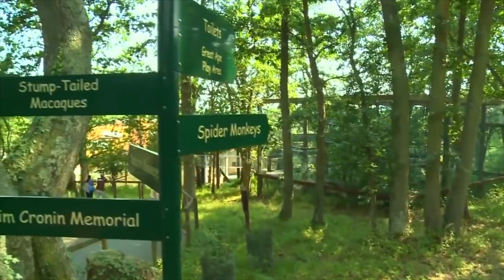Druga priložnost, izlet na morje l Kaja Karba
"Each and every animal on earth has as much right to be here, as you and me."

S N A P C H A T: Kaja Karba

Naslov - pošlji mi 💌:
Kaja Karba
P.P. 53
2342 Ruše

Kaja